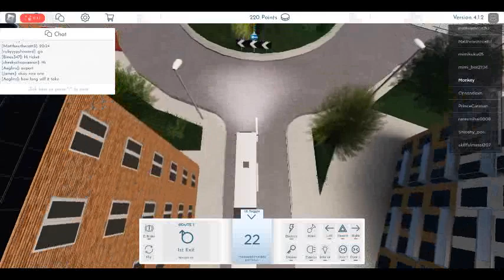Route 1 - Canterbury Bus Stn to East Canterbury | Roblox Canterbury v4.1